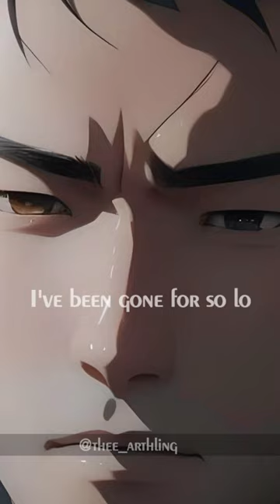Lighter And Princess | Anime Art | The Real Li Xun Chen Xueran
Lighter And Princess | The Real Li Xun | Anime Art